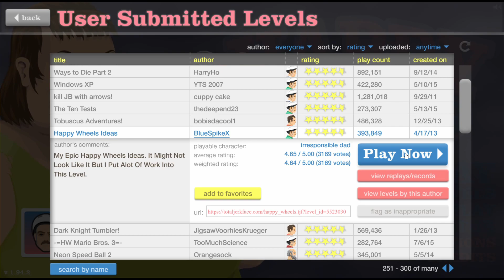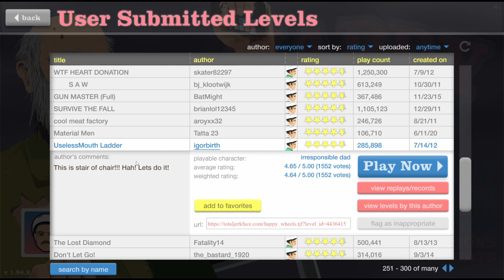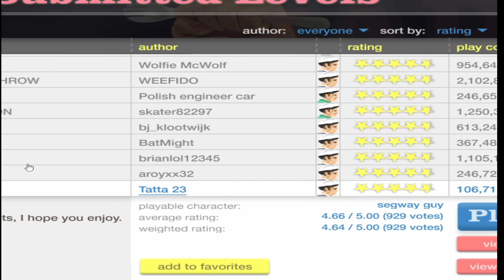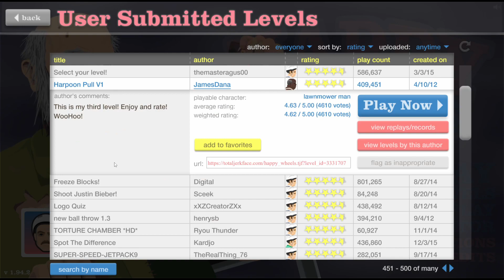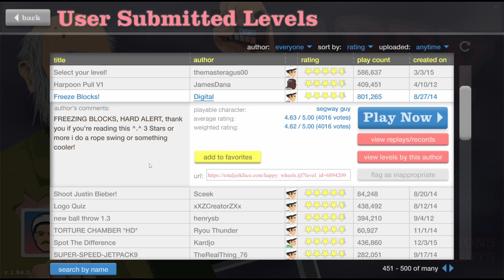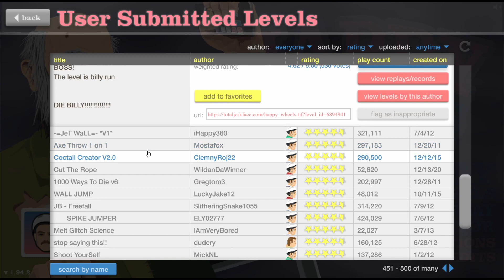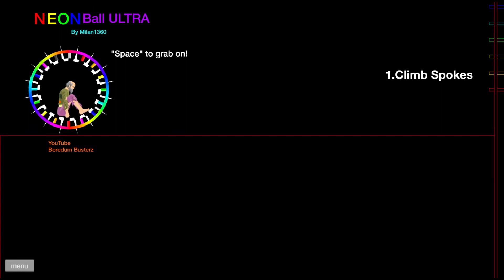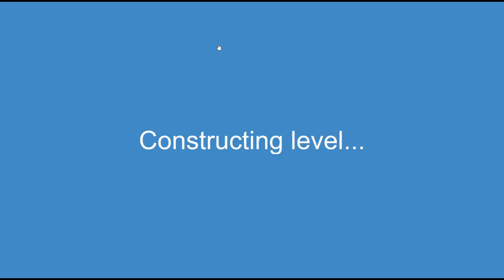SLENDER MAN! | Happy Wheels